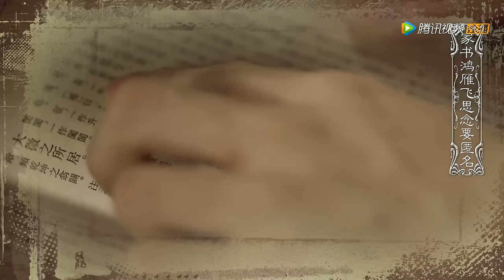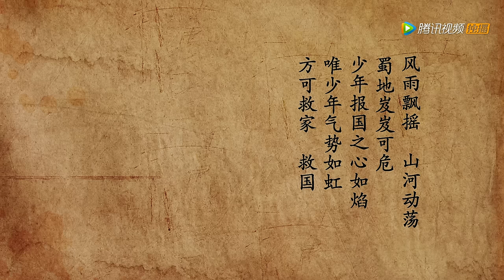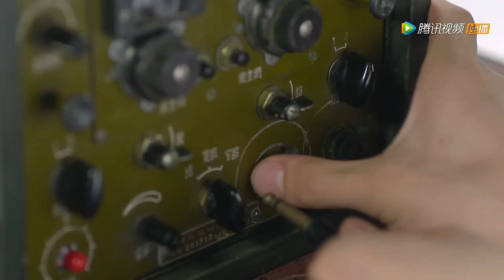《愉此一生》01(主演：晏紫东，蒋梓乐，卢卓，刘亦宸 )丨布丁四少民国再携手 Till Death Tear us Apart 01